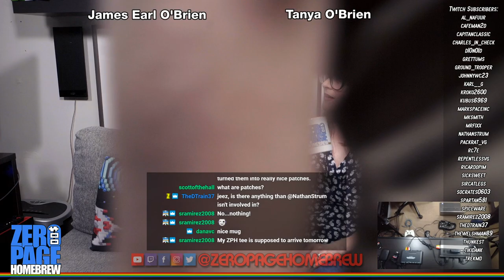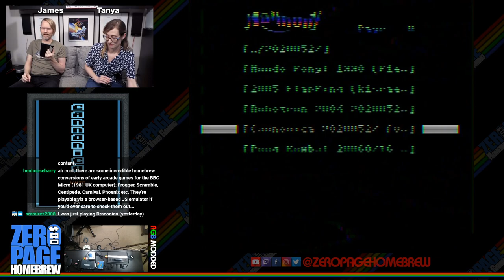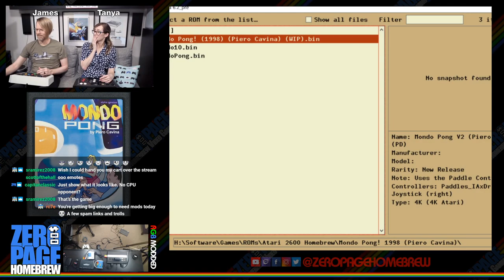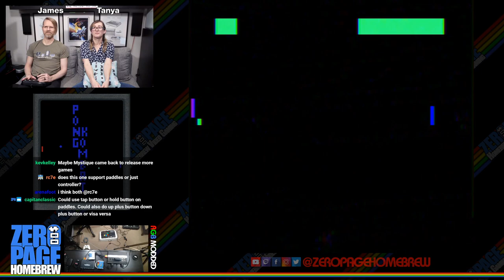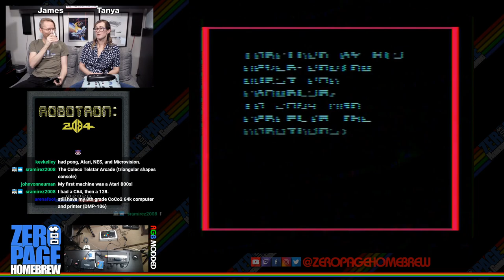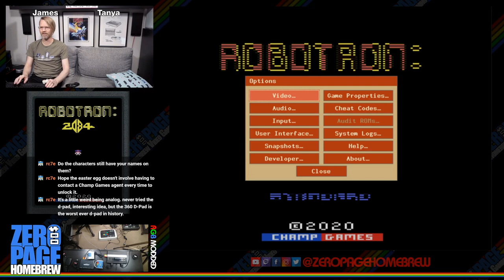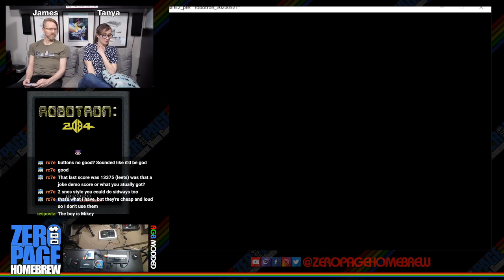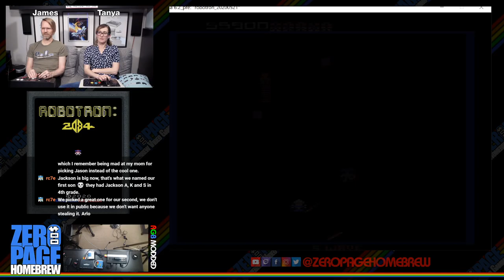Cannonica, Mondo Pong, FlapPing, Pong Kombat, Robotron: 2084 (Exclusive Update): Atari 2600 Homebrew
Games:
- Cannonica (2020 WIP) by Vladimir Zuñiga aka vhzc
- Mondo Pong (1998) by Piero Cavina
- FlapPing (aka Joust Pong) (2004) by Kirk Israel akak kisrael
- Pong Kombat (2006) by Edward Griffiths aka CPFace
- Robotron: 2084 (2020 Exclusive WIP Update) by John Champeau of Champ Games aka johnnywc

60FPS on an RGB Modded Atari 2600 through Framemeister!